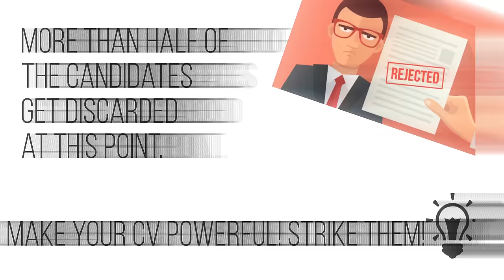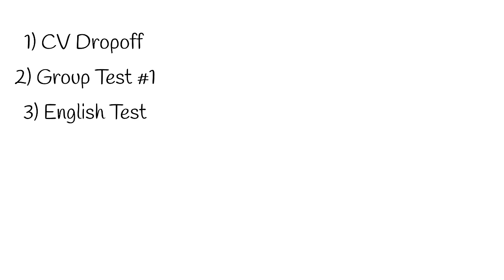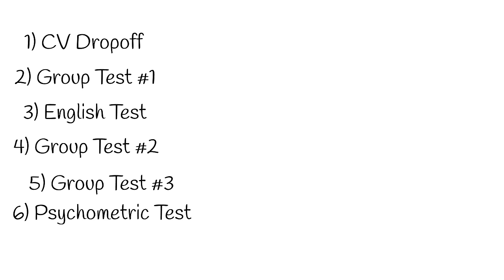✈️ Complete Emirates Cabin Crew Interview: Assessment + Interview + Real Examples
Fast track yourself into Emirates with this A to Z MasterClass and find the easy tricks to win over other applicants. ✈️ Join Emirates: Assessment + Interview + Real Examples | Emirates Interview

My KIT for Making Videos, Vlogs, and Training:

My 4GB Portable Storage
MY CPL-ND FILTERS (a MUST!)
My 360 Camera of choice
Filters for 2x QUALITY IMAGE
Wireless Remote
My Drone for Aerial Footage
My Smaller Drone
My GO TO Backpack
My Big All-in-one Backpack
GoPro + Phone gimbal
Preview Monitor
Articulating Arm (SMALL)
Articulating Arm (BIG)

We'll be touching the following points:

1) What are the steps to the interview?
2) What questions do they ask?
3) How do I confidently pass every step?

►MUSIC CREDITS